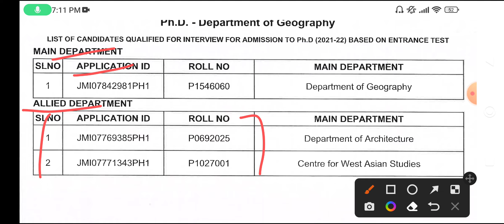Jamia Millia Islamia Entrance Test Result 2022 || Jamia Today Entrance Result 2022